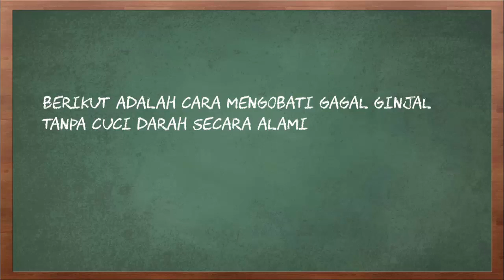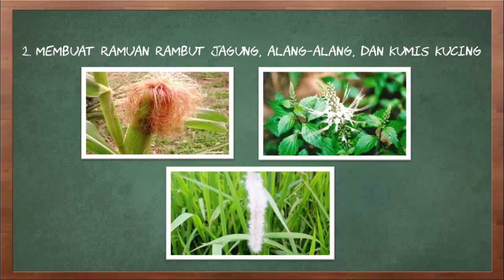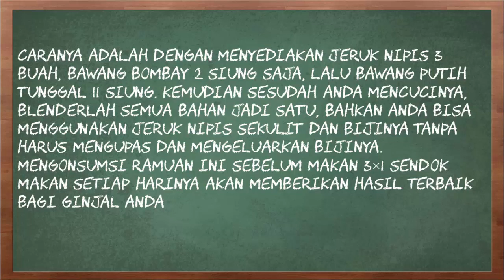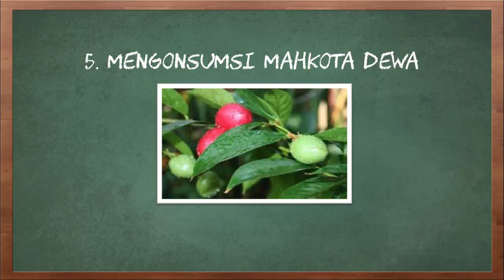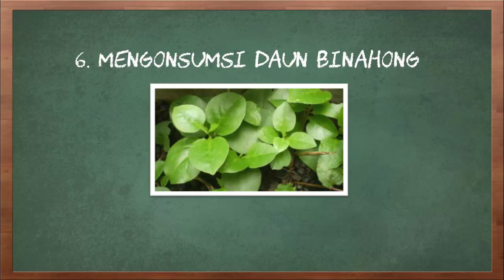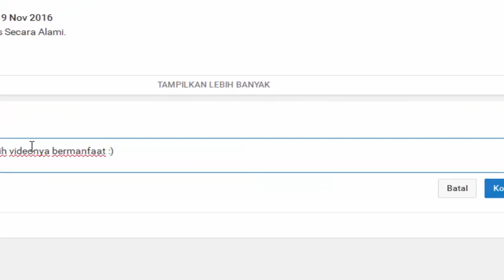Cara Mengobati Gagal Ginjal Tanpa Cuci Darah Secara Alami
Video kali ini tentang cara mengobati gagal ginjal tanpa cuci darah secara alami.

Berikut adalah cara mengobati gagal ginjal tanpa cuci darah secara alami
1. Berhenti Merokok
2. Membuat Ramuan Rambut Jagung, Alang-alang, dan Kumis Kucing
3. Membuat Ramuan Bawang Putih, Jeruk Nipis dan Bawang Bombay
4. Menggunakan Daun Sukun
5. Mengonsumsi Mahkota Dewa
6. Mengonsumsi Daun Binahong
7. Menggunakan Daun Keji Beling
Itulah beberapa cara mengobati gagal ginjal tanpa cuci darah secara alami